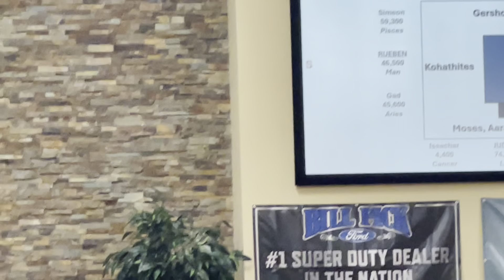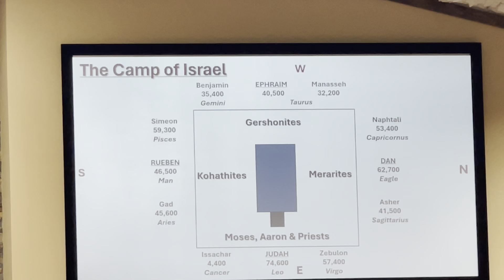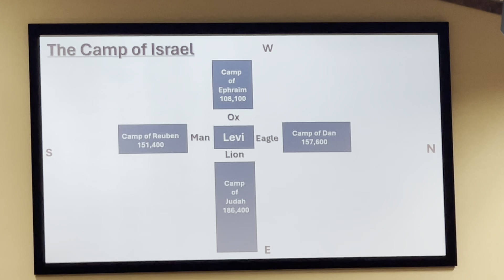Wednesday Night Bible Study June 12